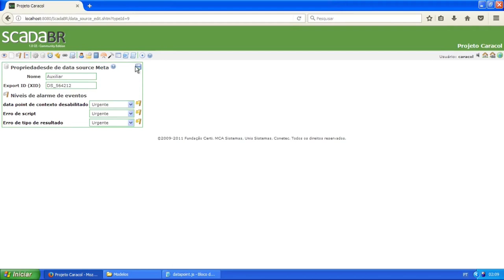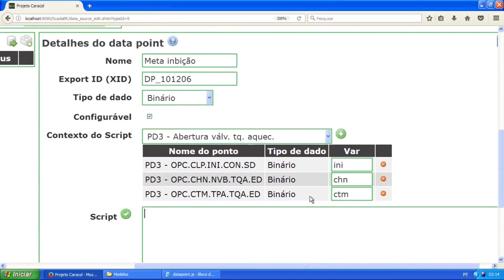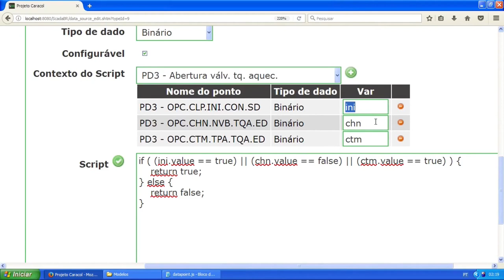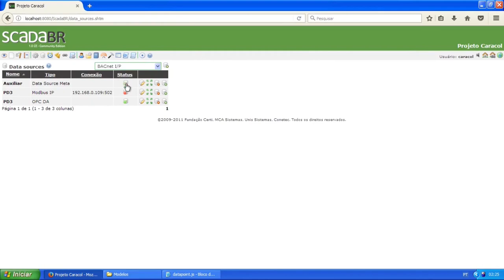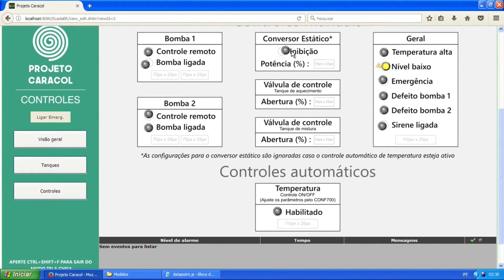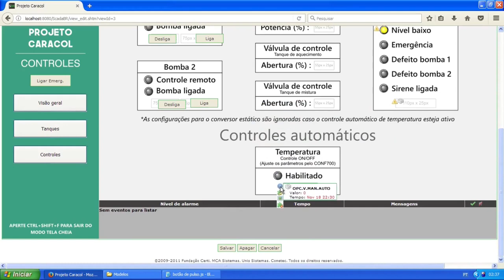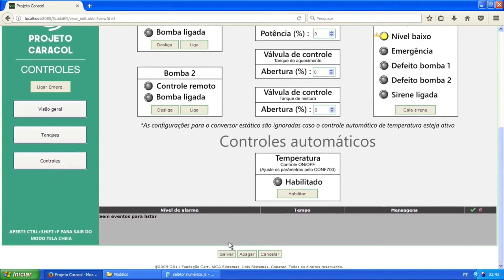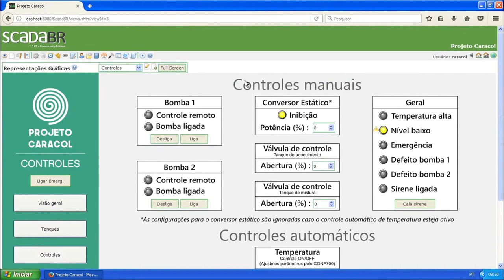14. ScadaBR - Criando sinópticos - PARTE 3